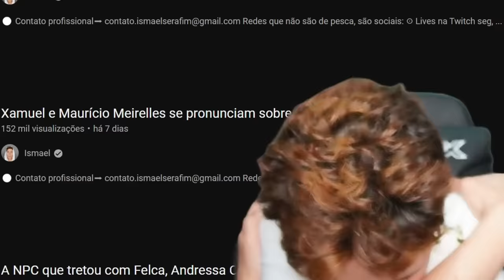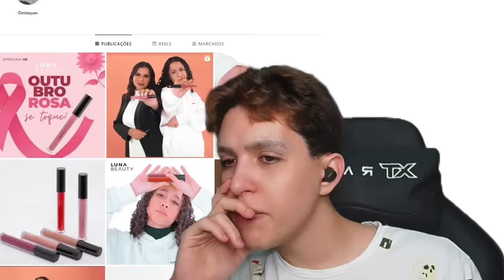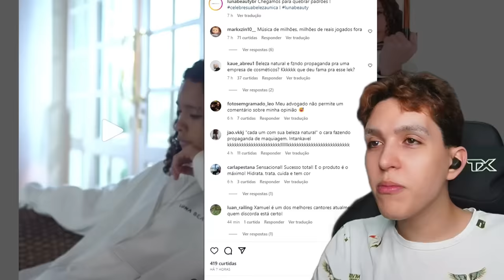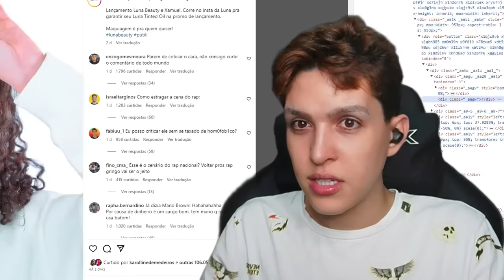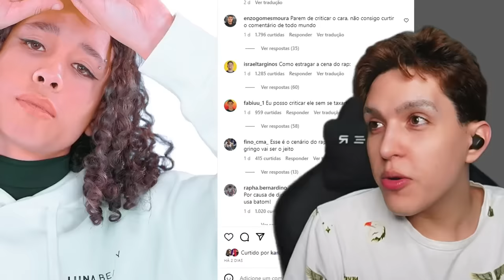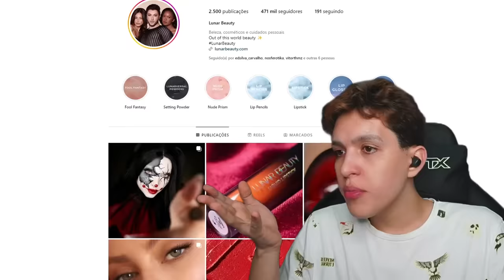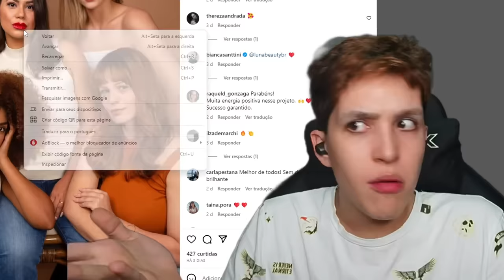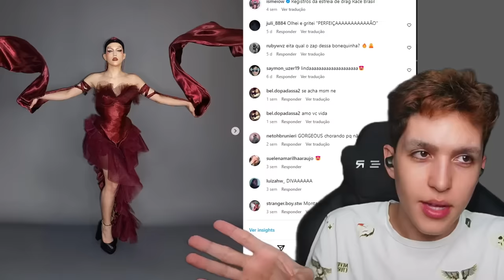Xamuel fazendo propaganda de maquiagem ☠️